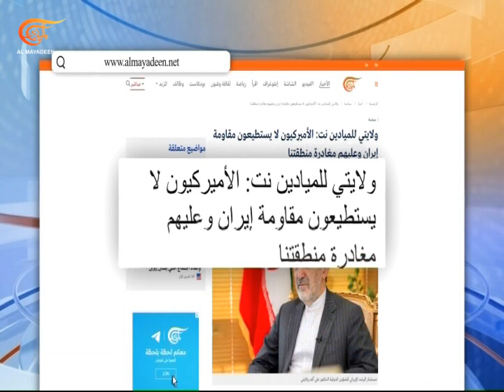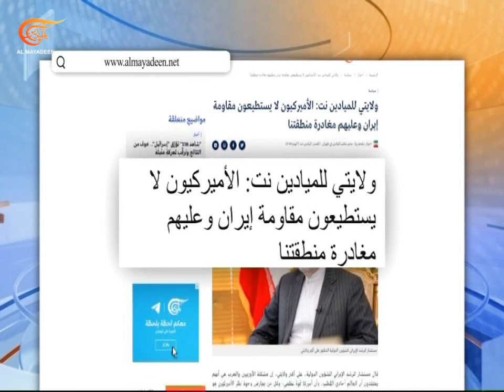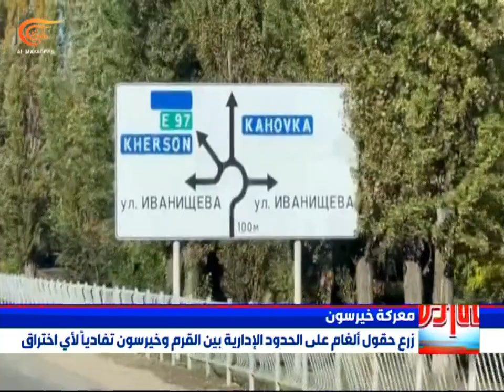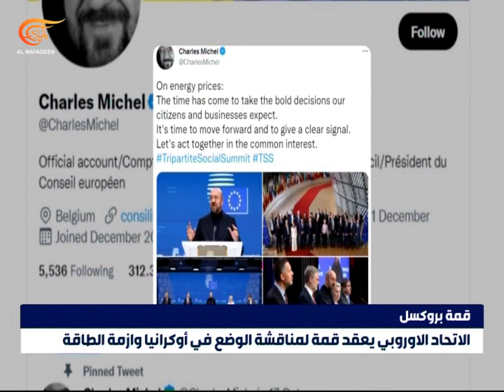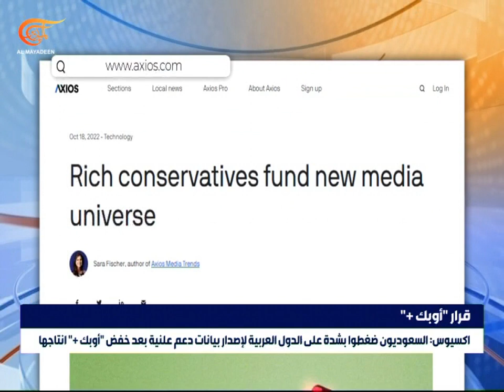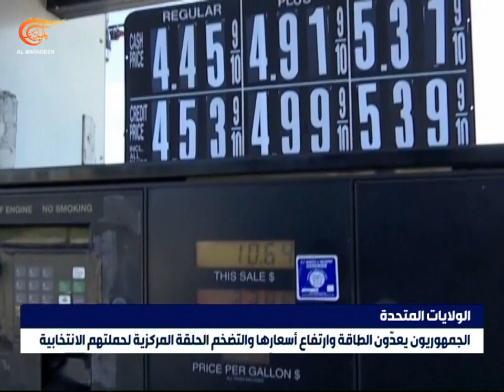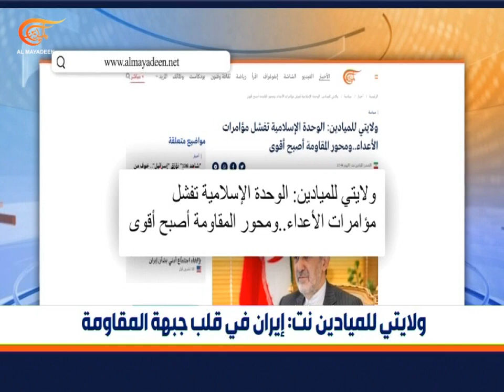نشرة العاشرة صباحاً | 2022-10-20